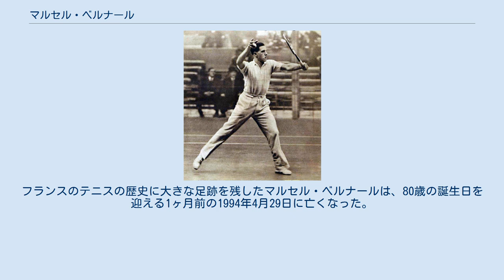マルセル・ベルナール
マルセル・ベルナール（Marcel Bernard, 1914年5月18日 - 1994年4月29日）は、フランス・ラ・マドレーヌ市出身の男子テニス選手。
1946年の全仏選手権男子シングルス優勝者で、第2次世界大戦終戦後の全仏選手権で最初の優勝者になった人である。
ベルナールは戦前の全仏選手権でも、1935年・1936年に混合ダブルス2連覇があり、1936年に男子ダブルス・混合ダブルスの2部門制覇を達成した。
彼は第2次世界大戦をはさんで、1931年から1956年まで26年間の長い選手生活を送り、男子テニス国別対抗戦・デビスカップフランス代表選手としても長く活動した。
左利きの選手。
 ベルナールは1931年、17歳の時から全仏選手権に出場し始めた。
2度目の出場となった1932年、彼は初めてシングルスの準決勝に勝ち進んだ。
準決勝ではアンリ・コシェに敗れたが、その勝ち上がりの過程では、4回戦で日本の佐藤次郎を破った勝利がある。
1935年からデビスカップのフランス代表選手になり、同年の全仏選手権で混合ダブルス初優勝を果たす。
最初のパートナーは、スイスのロレット・パヨーであった。
翌1936年の全仏選手権で、ベルナールは男子ダブルス・混合ダブルスの2部門制覇を達成し、シングルスで4年ぶり2度目の準決勝に進出した。
男子ダブルスでは、かつてのフランス「四銃士」のひとりであったジャン・ボロトラとペアを組み、決勝でイギリスペアのレイモンド・タッキー&ジョージ・ヒューズ組を 6-2, 3-6, 9-7, 6-1 で退けた。
2度目の混合ダブルスではビリー・ヨーク（イギリス）と組み、この部門で2連覇を成し遂げた。
 ベルナールの戦前の全仏選手権シングルス成績は、1932年と1936年の2度のベスト4が最高であるが、1933年と1935年のベスト8もあった。
1932年の4回戦で佐藤次郎を破った試合のほかに、1933年の3回戦では布井良助、1935年の2回戦では西村秀雄に勝ったこともあり、3度日本のトップ選手たちと対戦した。
全仏選手権以外のテニス4大大会では、ウィンブルドン選手権は1935年・1937年、全米選手権は新人だった頃の1931年・1932年と、それぞれ2度ずつの出場記録を残しているが、彼の海外試合出場は戦前の4度だけである。
しかし、彼のテニス経歴は全仏選手権・デビスカップとも1937年に中断した。
1939年の第2次世界大戦開戦よりも2年早かったが、戦時中の彼の様子はあまり伝えられていない。
 1945年に第2次世界大戦が終結し、1946年からテニス4大大会も開催が再開された。
マルセル・ベルナールは9年のブランクを経て、32歳という年齢で全仏選手権に復帰する。
彼自身はイボン・ペトラとのダブルスのみに出場する予定で、シングルスに出るつもりはなかったというが、周囲の説得でシングルス出場を決めた。
終戦後最初の全仏選手権で、ベルナールは男子シングルス・男子ダブルスの2冠獲得を成し遂げた。
初進出のシングルス決勝では、チェコスロバキアのヤロスラフ・ドロブニーに 3-6, 2-6, 6-1, 6-4, 6-3 の逆転勝利を収めた。
ペトラとの男子ダブルスでは、エンリケ・モレア（アルゼンチン）&パンチョ・セグラ（エクアドル）組に 7-5, 6-3, 0-6, 1-6, 10-8 で競り勝ち、ベルナールは男子ダブルスで1936年以来10年ぶり2度目の優勝を果たした。
ベルナール以後、1983年全仏オープンでヤニック・ノアが優勝するまで、37年間フランス人の男子シングルス優勝者は現れなかった。
終戦によりデビスカップも再開され、ベルナールは9年ぶりにフランス代表復帰を果たす。
この年、彼は当時の男子テニス世界ランキングで「5位」に入った。
 ベルナールは全仏選手権で単複優勝した後も、10年間テニス界にとどまり、42歳を迎える1956年まで現役を続行した。
彼はキャリアを通じてダブルスに優れ、デビスカップでもシングルス通算「13勝8敗」に対して、ダブルスでは「16勝5敗」の成績を挙げ、デ杯通算「29勝13敗」の成績を残した。
1968年に「フランス・ローンテニス連盟」の会長になり、当地のテニス界の組織運営に携わった。
フランスのテニスの歴史に大きな足跡を残したマルセル・ベルナールは、80歳の誕生日を迎える1ヶ月前の1994年4月29日に亡くなった。